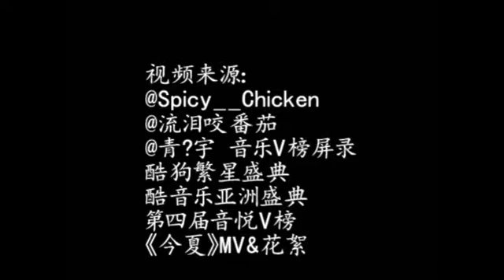[FMV] Unstoppable 爱 一往无前 - Thanh Vũ (QingYu)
Cre @garyina